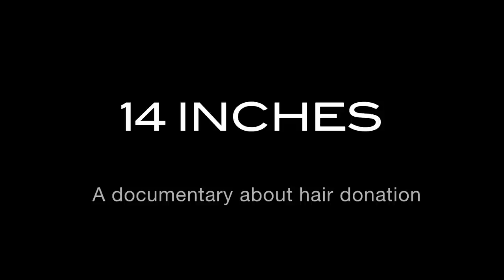14 Inches - A documentary about hair donation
For children and adults suffering from alopecia, natural-hair wigs do not only help to forget stigmas. They also return them confidence and their lives back. But confectioning each wig takes between 20 and 25 ponytails, donated to non-profit associations such as Rapunzel Foundation (in Ireland). This is a documentary about the small acts that turn into a big change; about how those 14 inches of hair become a real gift for everybody involved.

Music owned by Chris Zabriskie (Cylinder Six and The Temperature of the Air on the Bow of the Kaleetan).

For more information about Rapunzel Foundation, visit rapunzelfoundation.com or Rapunzel Ponytails Facebook page.